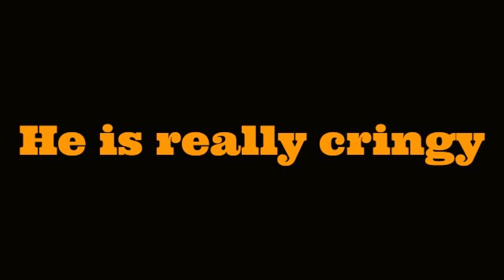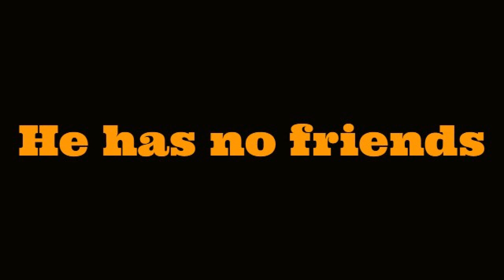10 reasons You should hate EGTV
I hate him